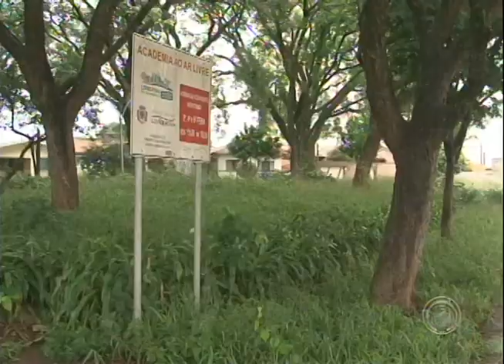Empresa desiste do contrato e mato cresce em canteiros e praças